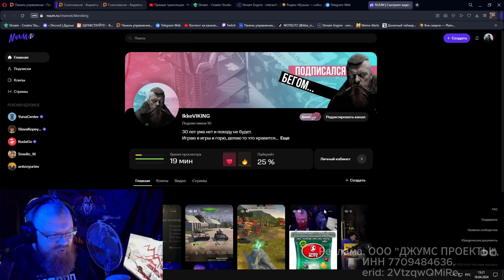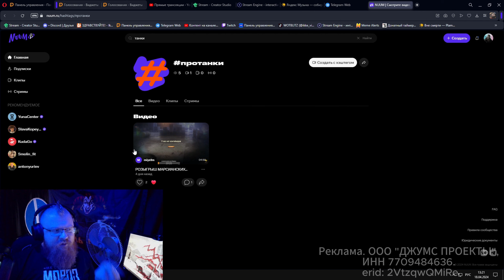🔥 СМОТРИМ ЛЕДЯНЫХ ВЕЛИКАНОВ 🔥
Реклама. ООО "ДЖУМС ПРОЕКТЫ", ИНН 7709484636. erid: 2VtzqwQMiRe

КАРТА РБ: 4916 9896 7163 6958